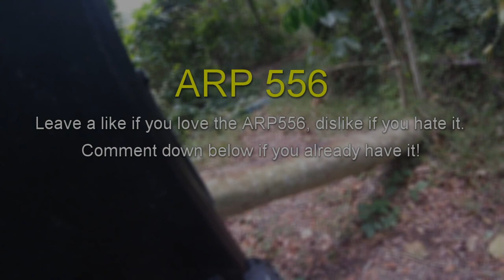G&G ARP556 Full Review In 4 Minutes Or Less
Airthor Reviews one of the most hyped AEG's in the airsoft community, the G&G ARP 556. But is it worth all the praise?